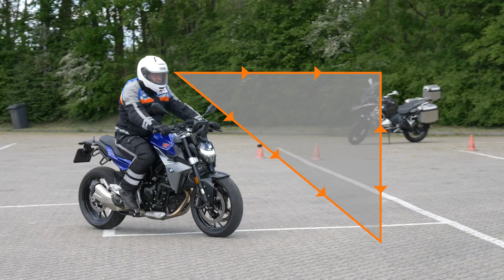Bijzondere verrichtingen motorrijden - Precisiestop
Plannen om je motorrijbewijs te halen, al volop bezig met lessen of na jaren rijden benieuwd hoe het ook alweer precies zat met die bijzondere verrichtingen? Samen met de KNMV zetten we ze op een rij en gaan we er stap voor stap doorheen.

11: precisiestop

Je rijdt met vijftig kilometer per uur en remt beheerst als je het eerste poortje van twee pylonen passeert. Daarna moet je de motor zeventien meter verderop, vlak voor het tweede poortje, tot stilstand brengen. Belangrijk is dat je gelijkmatig remt gedurende de zeventien meter. Vlak voor je stilstaat, schakel je terug naar de eerste versnelling.